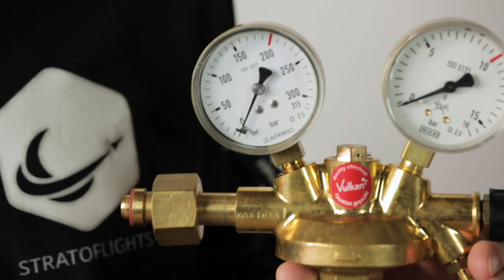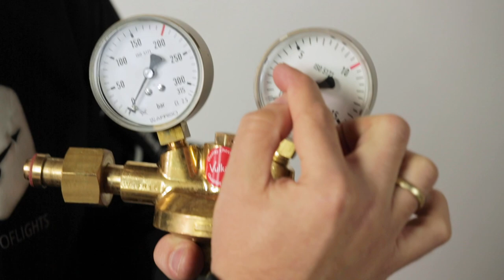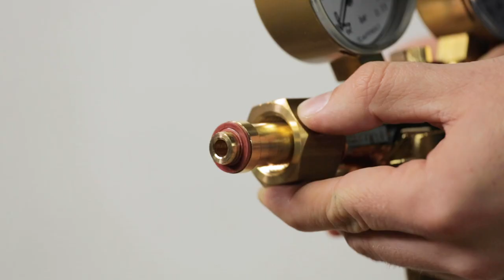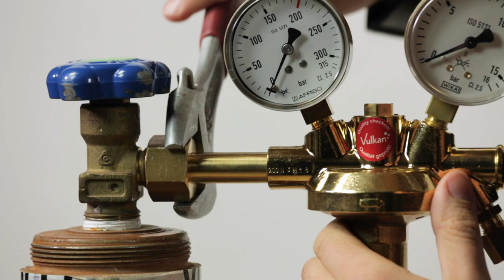Wie funktioniert ein Druckminderer?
Um den Wetterballon mit Helium zu befüllen benötigt man einen Druckminderer. Dafür ist es wichtig zu wissen, wie man diesen anschließt und wie er funktioniert.